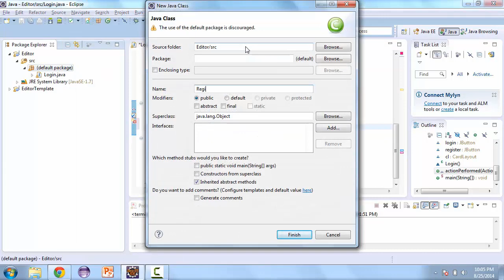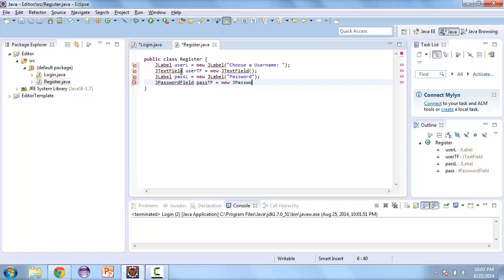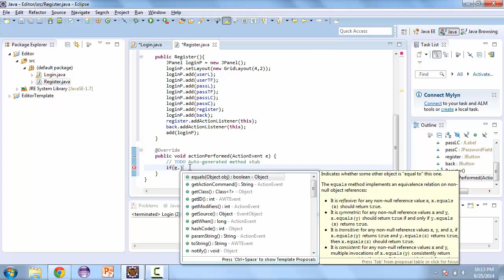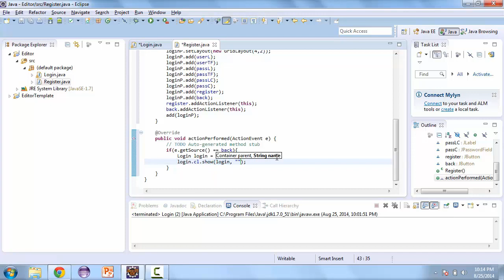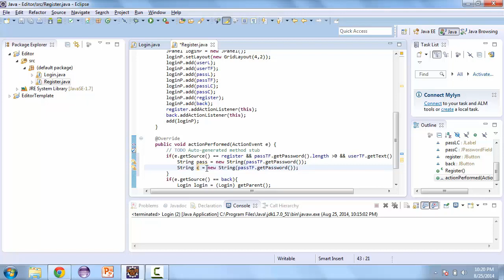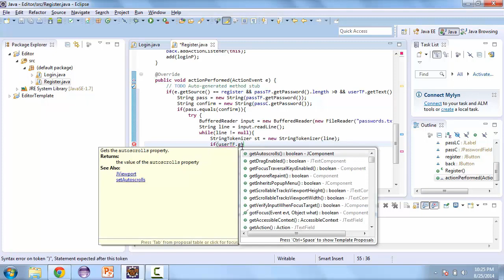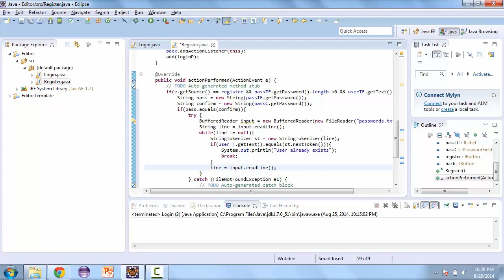Projects in Java | Create A Text Editor | Part 2 | Eduonix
Hello there! It's time for Part 2 of our Text Editor project!

Today's main task: Creating the Register Class

This is the class which will allow users to register on our platform and saves user's encrypted passwords. This will involve creating default constructors, labels, panels, grid layouts, etc. Lets get started!

Would you like to build 10 projects in Java including this one and get certified?

This time we are creating an immersive DevOps Engineer E-degree Program. Hurry, grab the Super Early Bird offers before they get over